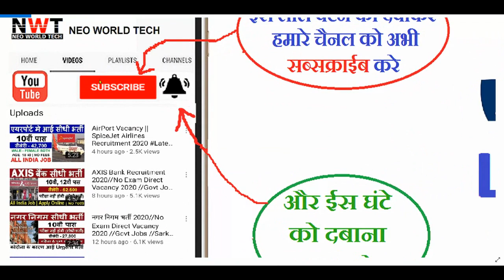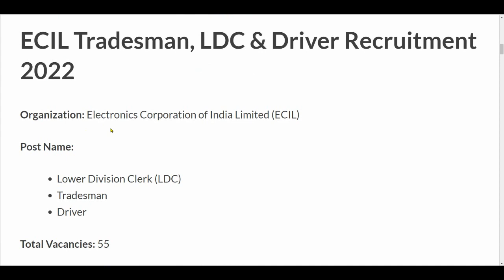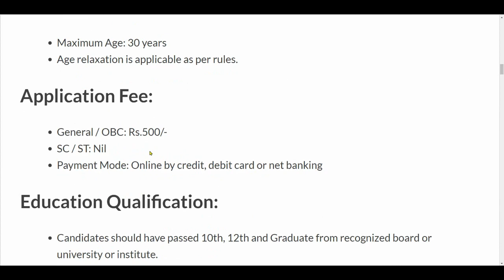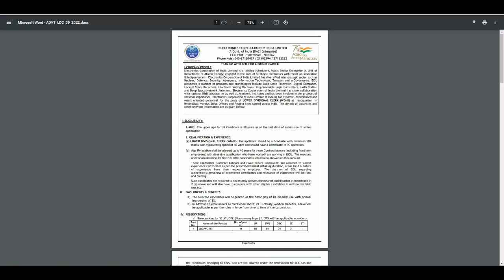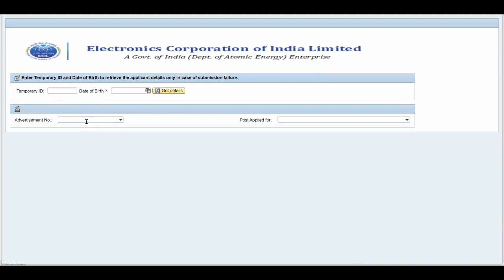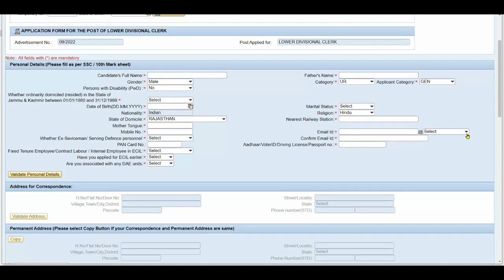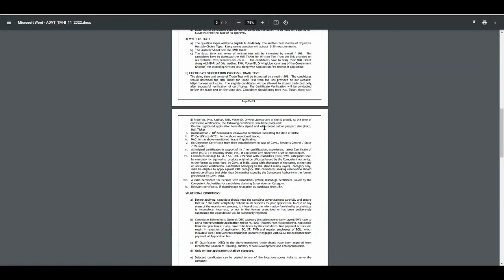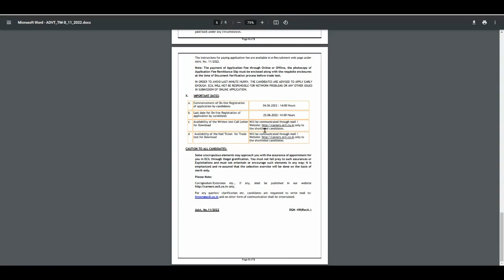ECIL भर्ती 2022 for 10th 12th Graduate || ECIL Vacancy 2022 || Government Job 2022 || How to Apply